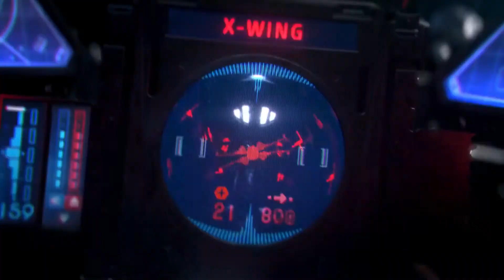Star Wars Squadrons - Trailer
Star Wars: Squadrons is an upcoming action video game set in the Star Wars universe developed by Motive Studios and published by Electronic Arts.